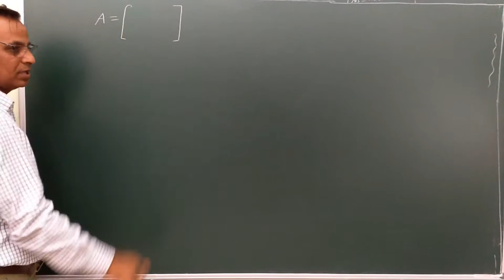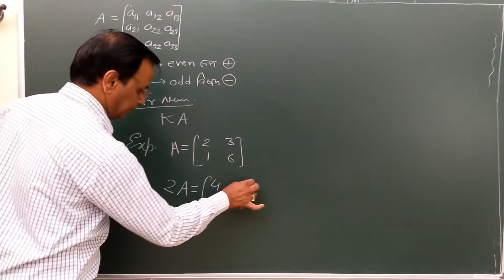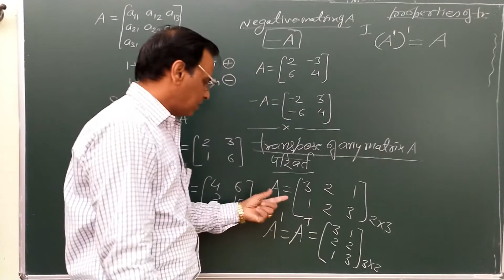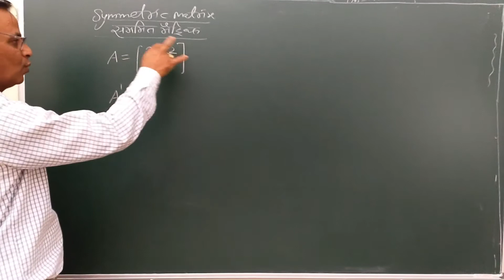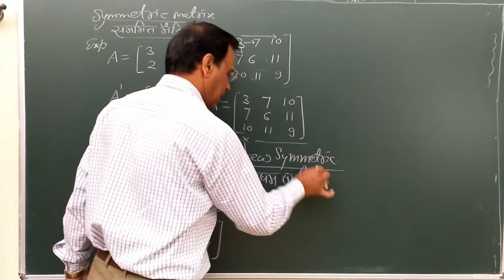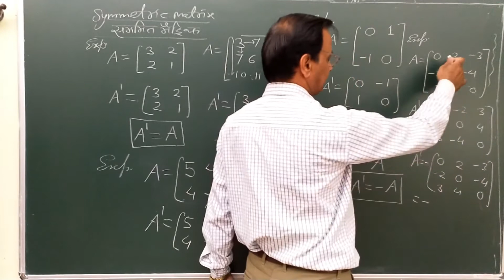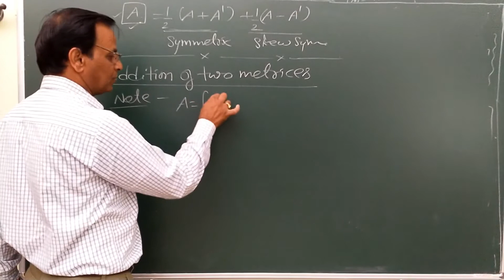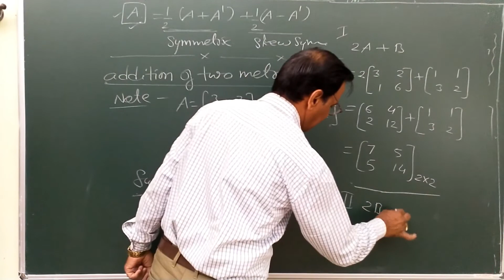Part 4 - MATRICES Symmetric, Skew-symmetric | Class 12th | CBSE | State Board | By R.N. Kerawat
symmetric, asymmetric matrices and their operations.